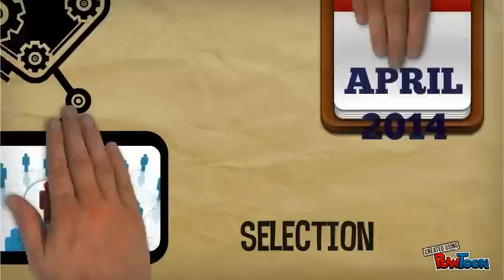PPAN 2014 - Sulawesi Barat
Program Pertukaran Pemuda Antar Negara (PPAN) kembali mengundang kamu para pemuda-pemudi Sulawesi Barat untuk menjadi Wakil Indonesia dalam ajang bergengsing tahun ini.
Segera ikuti Radshow kami, dan kunjungi Blog, Facebook, serta twitter kami untuk informasi lebih lanjut tentang program ini.
ayo, tunggu apalagi, persiapkan dirimu untuk pengalaman tak tergantikan ini.